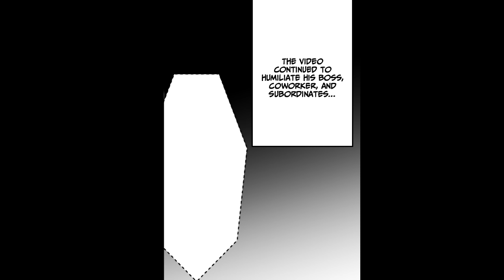My two co-workers got married, but their wedding was a disaster... [Manga dub]